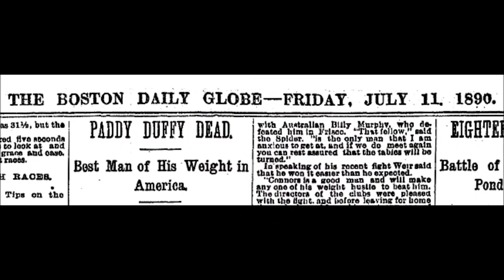Tommy Ryan - Boxing Overviews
A quick overview of Tommy Ryan!

In this series I will do short career and life rundowns of boxers from current time and from the past.